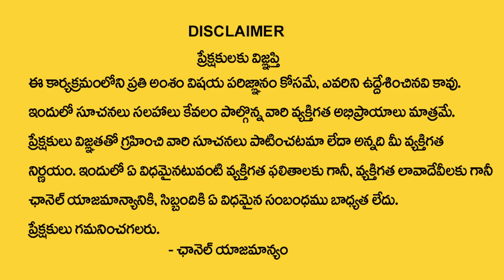మేషరాశి 2023 ఆగష్టు మాసఫలితాలు | Mesha Rasi August 2023 Rasi Phalithalu | Aries horoscope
Watch►మేషరాశి 2023 ఆగష్టు మాసఫలితాలు | Mesha Rasi August 2023 Rasi Phalithalu | Aries horoscope